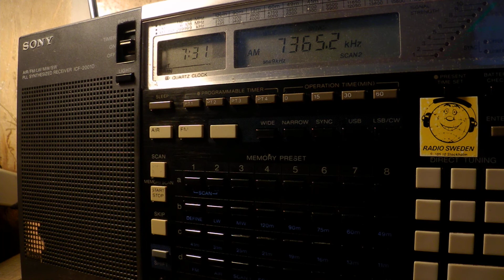13 06 2017 Numbers station S06s Russian Lady in Russian to Eu 0730 on 7365 unknown tx site in CUSB